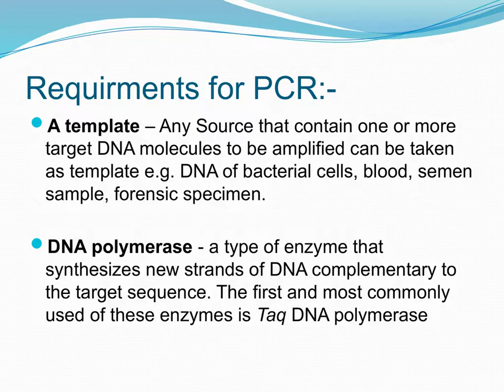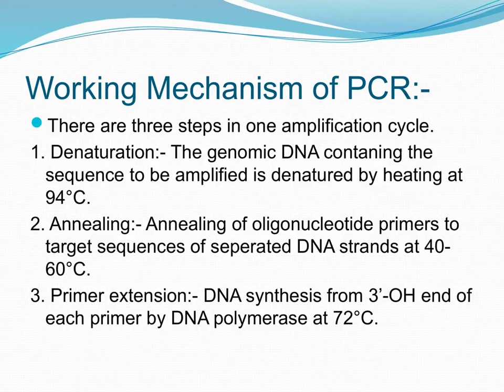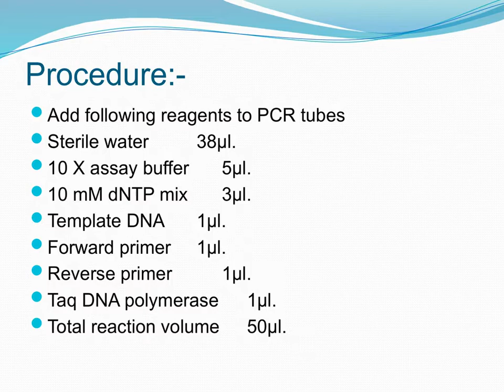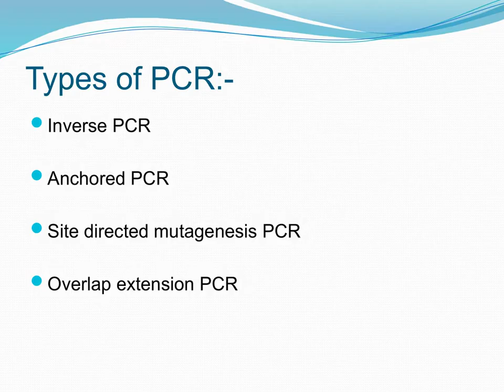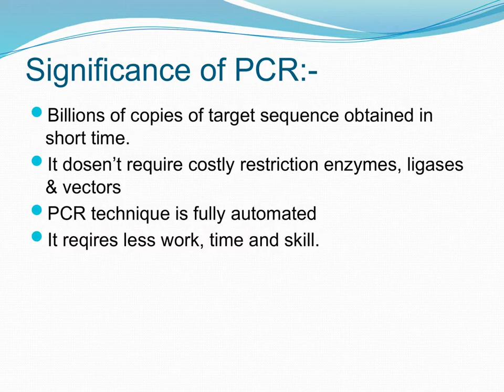Polymarase Chain Reaction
Basic information of PCR & its type